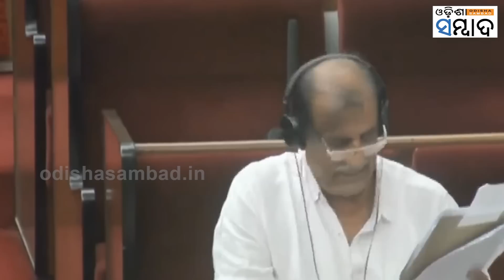Question Hour Continues in Odisha Assembly, Questions Related to Education and Teacher.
Question Hour Continues in Odisha Assembly, Science And Technology Minister Answers the Questions Related to Education and Teacher.
ବିଧାନସଭା ଶୀତ ଅଧିବେଶନ: ଆଜି ପ୍ରଶ୍ନକାଳରେ ଉଠିଲା ଶିକ୍ଷକ ପ୍ରସଙ୍ଗ